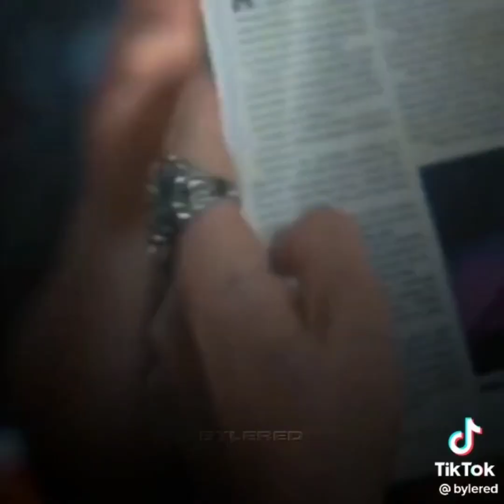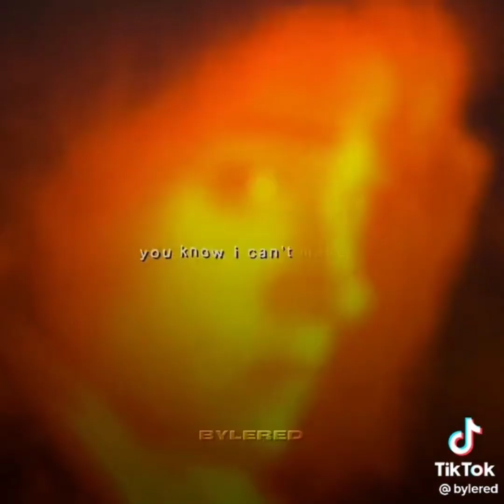BEST Stranger Things TikTok Edits Compilation strangerthings (description)